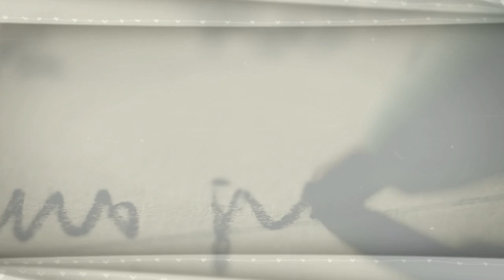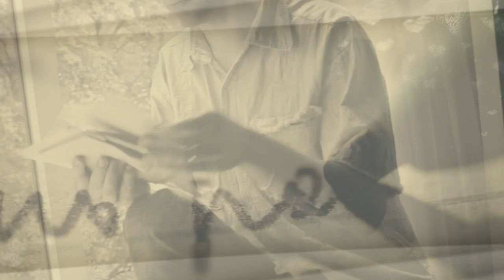Don't Leave | Gentle music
Gentle, light romantic music from my third album «About the Clouds».